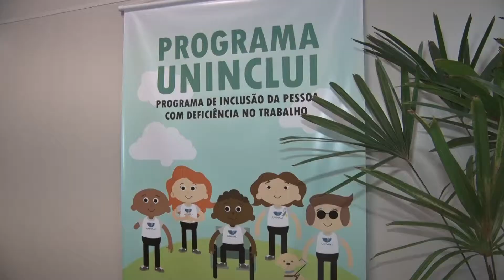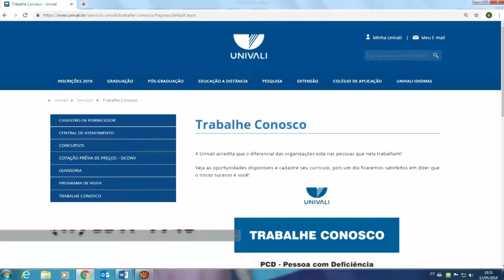Programa de Inclusão da Pessoa com Deficiência no Trabalho da Univali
O Programa de Inclusão da Pessoa com Deficiência no Trabalho da Univali – Uninclui, promove a inclusão e qualificação de pessoas com deficiência no mercado trabalho. O programa também se relaciona com atores da sociedade civil e instituições atuantes no segmento, buscando firmar parcerias.

Desde sua criação, em 2016, o Uninclui identifica postos de trabalhos e possíveis candidatos para preenchê-los conforme a Lei de Cotas, art.93 da Lei nº 8.213/91.

O Uninclui contribui para a inclusão da pessoa com deficiência e cumpre, a médio e longo prazo, a cota da Universidade como prevê a legislação. Por meio de um banco de dados, o programa seleciona e respalda os candidatos, orientando para o enquadramento, assistência social e encaminhamento.